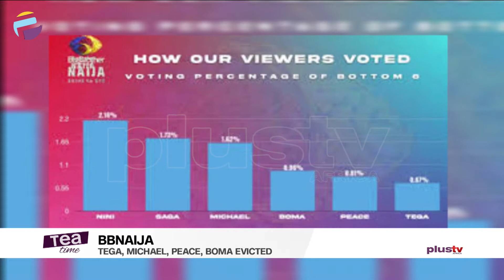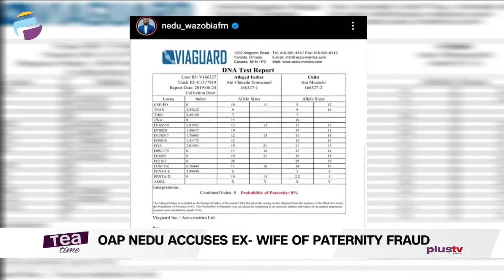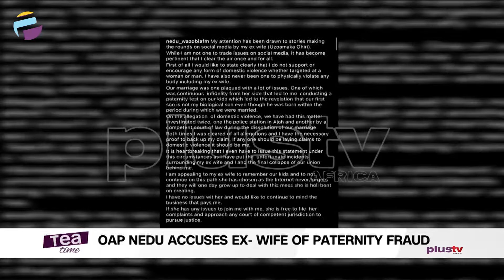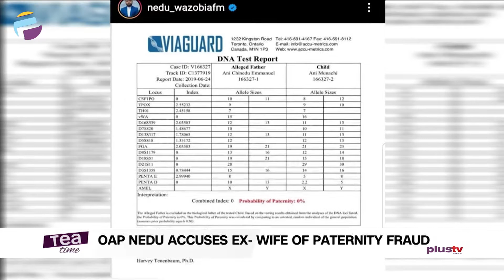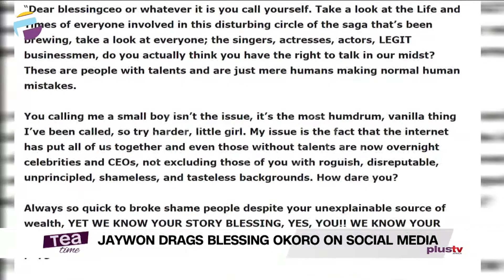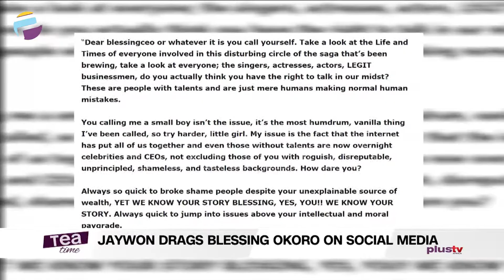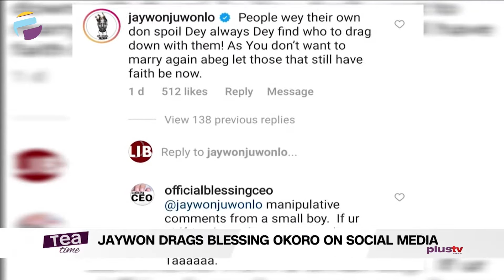Nedu Accuses Ex- wife Of Paternity Fraud | Jaywon Drags Blessing Okoro On Social Media | TEATIME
Drake Teases Unreleased Songs With Rema, Kanye

BBNaija: Tega, Michael, Peace, Boma Evicted

OAP Nedu Accuses Ex- wife Of Paternity Fraud